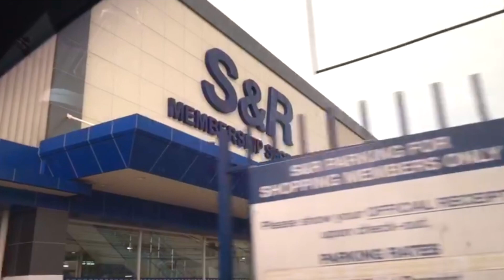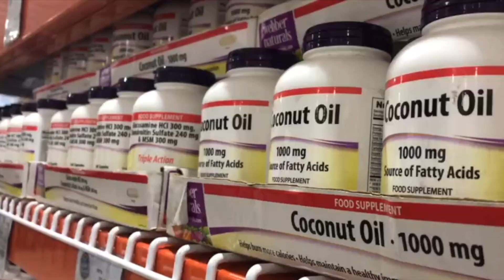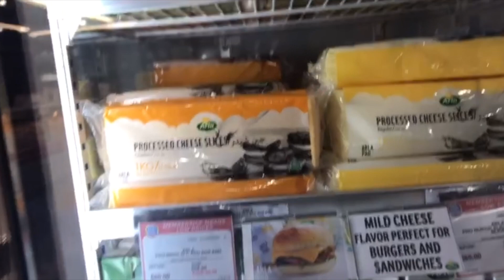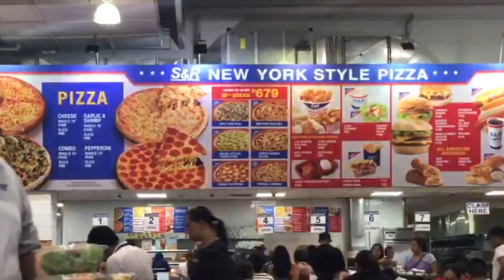S&R SHOPPING AND HAUL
Hi guys I'm Delma Hole, and i love sharing my lifestyle videos to all of you. I upload videos 3 times / week.